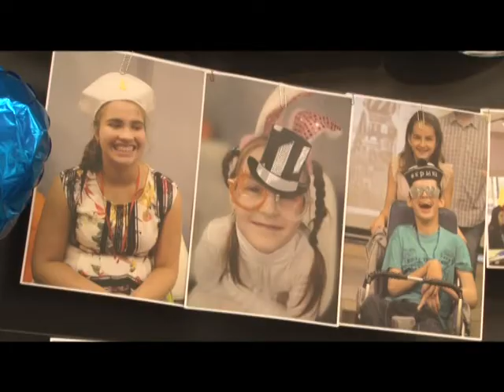Специальное интервью Мир детям первый юбилей